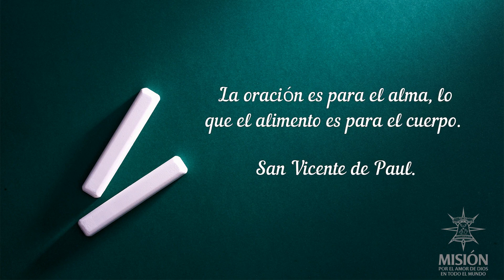365 días con los Santos San Vicente de Paul 1